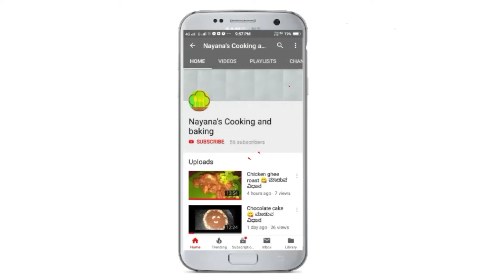Carrot Parota tasty healthy breakfast 😋 # ಕ್ಯಾರೆಟ್ ಪರೋಟ ಮಾಡುವ ವಿಧಾನ